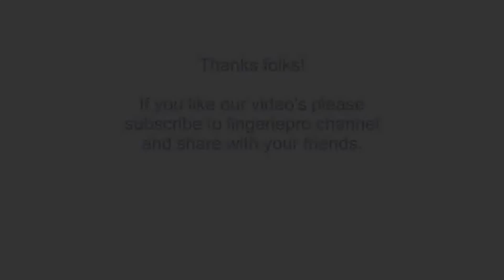Colombian Hottie Tatiana Gil Posing for Lingerie and Swimwear Photo Shoot